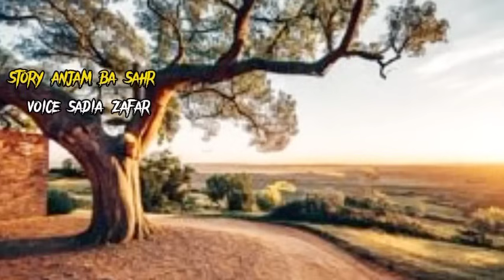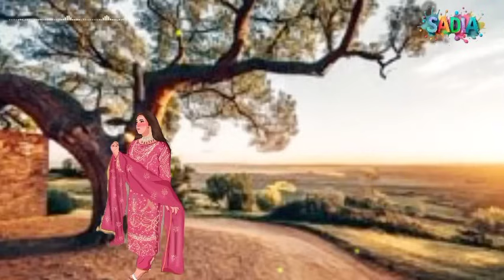Anjam ba Shar انجام بہ شر| Malik Safdar Hayat | Suspese & Jurm O Saza Urdu Stories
Anjam ba Shar Malik Safdar Hayat |  Suspese & Jurm O Saza Urdu Stories
Qissa Aik Shart Ka | Urdu Hindi Moral Story | Urdu Corner
Shangrela Ka Jinnati Daak Bangla URDU - HINDI Horror Story
Dast e Inteqaam | Jurm O Saza  & Suspense  Urdu Stories | Malik Safdar Hayat
RIZQ E AATISH | Crime & Suspese Urdu Stories | Malik Safdar Hayat | sadia voice
MAFROR DAKU | Crime & Suspese Urdu Stories | Malik Safdar Hayat | sadia voice
Mard e Hawas | Malik Safdar Hayat |  Suspese & Jurm O Saza Urdu Stories
Sachi Kahaniyan, Islamic Waqeyaat, Islamic Qissay Urdu Moral stories
Hindi Urdu sabaq amoz kahani, khaufnaak waqeyaat, hindi kahani
urdu channel, urdu maloomati videos and many more
malik safdar hayat stories
malik safdar hayat stories in suspense digest
sadia voice
urdu corner
malik safdar hayat
kahaniyan
urdu story
islamic stories
urdu corner stories
ملک صفدر حیات
hindko mahiye hazara best
moral story in hindi
sadiya youtube channel
urdu audio novel
urdu voice
ڈاکو
caramelldansen bass boosted
daku story
gulam nabi madani channel
haider voice
kahani ghar
khel

maaz safder
mirza amjad baig stories
novels
crime stories by malik safdar hayat
jurm o saza ki kahaniyan
jurm o saza series by malik safdar hayat
suspense stories in urdu
urdu jasoosi kahaniyan
pakistani drama
pakistani movies
sachi kahaniyan
sadia
safdar
safdar hayat novels
shamsheer beniyam
umme habiba ki naat
urdu kahani
urdu kahaniyan
urdu moral story
urdu stories
audio novels
listen to free audio books
books on audible
audiobook spotify
free audio books on audible
_________my social media contects________

malik safdar hayat
dsp malik safdar hayat
malik safdar hayat wikipedia
malik safdar hayat novels
best free books on audible
best science fiction
audiobooks
best horror books on audible
crimestories
ملک صفدر حیات
جرم و سزا کی کہانیاں
سسپنس سٹوریز
ibn e shaitan by malik safdar hayat
malik safdar hayat
dsp malik safdar hayat stories
be faiz by malik safdar hayat
namurad by malik safdar hayat
ajnabi mohsin by malik safdar hayat
police muqabla by malik safdar hayat
iqbal e jurm by malik safdar hayat pdf download
malik safdar hayat kahaniyan
Urdu Channel
Urdu Stories
Urdu Dilchasp Kahani
crime stories of malik safdar hayat
jurm o saza ki kahaniyan by malik safdar hayat
urdu corner2.0